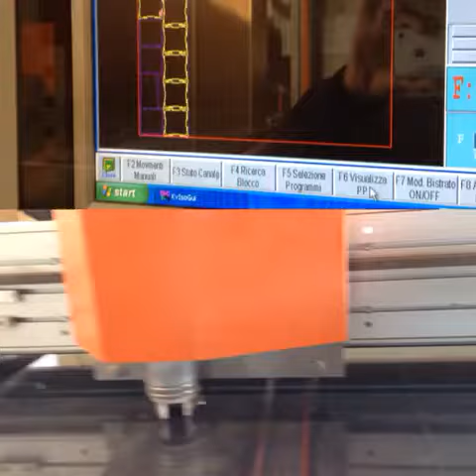Speed 3200 Sa.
Automatic table
Numerical Control (CNC)
Glass thicknesses from 3 to 15 mm. For Cut In Shape And Linear (Xyz) Del
Flat glass.
Maximum Measurement Of The Sheet Mm. 3300 X
2700. Complete with cushion system
Of air.
Nr. 2 Breakout Bars (1 Cross E
| 1 Longitudinal).
Fixed Table With Arms System
Tippers
Loading / unloading of the slab.
Rack Transmission.
Speed: 100 Mt / min.
Positioning Tolerance: + -0.2 Mm.
(Esa Numerical Control Equipped With
Linear Optimizer Service A
Machine Edge).
Optimization Software Option For
The "Shape Cad" Cut In Shape

| included:
Option 20 Mm
Electric stabilizer
Open Cut (3-6mm)

Double Zero To Facilitate Cutting, Glass
Laminate